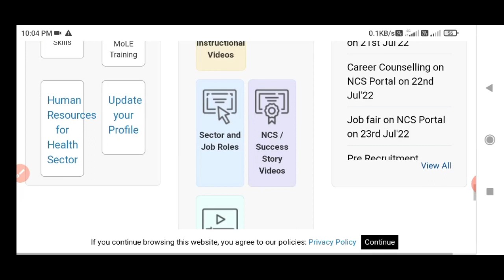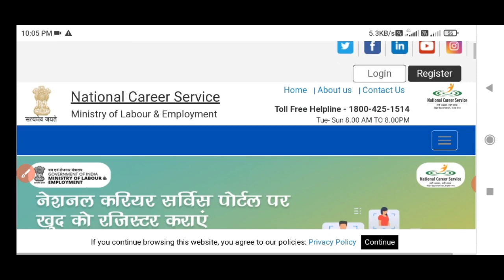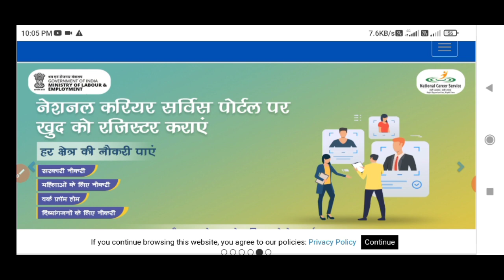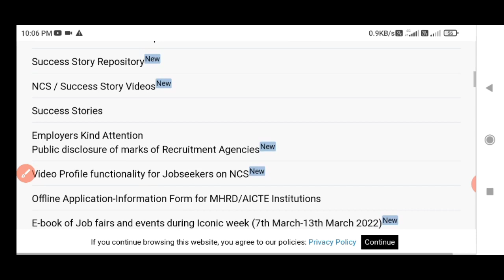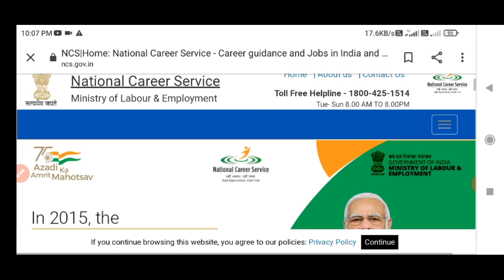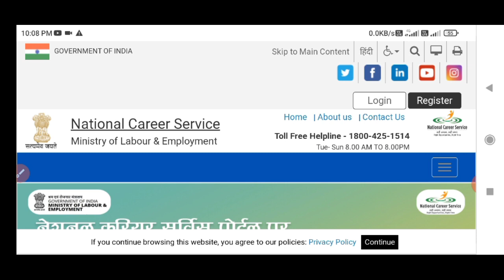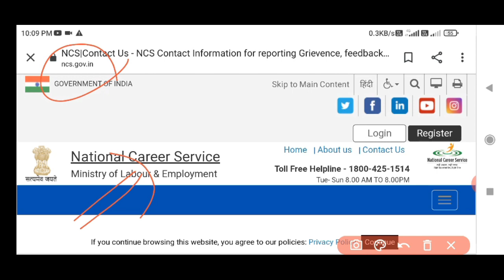NCS Portal क्या है ? what is NCS । NCS पोर्टल से पाएं मनचाही नौकरी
☛ About This Video : NCS Portal क्या है ? what is NCS । NCS पोर्टल से पाएं  मनचाही नौकरी

what'sapp No -

keywords : NCS Portal क्या है ? what is NCS । NCS पोर्टल से पाएं  मनचाही नौकरी

NCS Portal Jobs Recruitment 2022
latest Govt Jobs offer graduation
latest govt jobs ofter 12th pass
bihar block jobs vacancies 2022